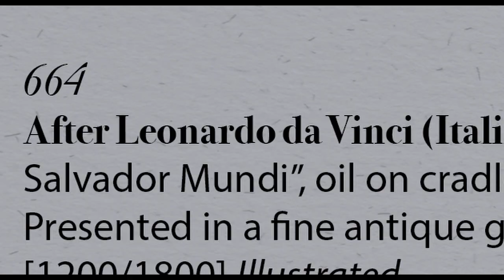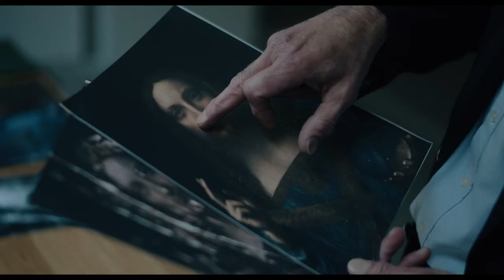THE LOST LEONARDO - Official Trailer - In Cinemas December 2, 2021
Uncover the story of the most talked about painting of the century in The Lost Leonardo — in cinemas from December 2.

The Lost Leonardo is the inside story behind the Salvator Mundi, the most expensive painting ever sold at $450 million. From the moment the painting is bought for $1175 at a shady New Orleans auction house, and the restorer discovers masterful Renaissance brush strokes under the heavy varnish of its cheap restoration, the Salvator Mundi’s fate is determined by an insatiable quest for fame, money and power. As its price soars, so do questions about its authenticity; is this painting really by Leonardo da Vinci?

Unravelling the hidden agendas of the richest men and most powerful art institutions in the world, The Lost Leonardo reveals how vested interests in the Salvator Mundi are of such tremendous power that truth becomes secondary.

Official Selection — 2021 Tribeca Film Festival

Directed by Andreas Koefoed

IN SELECTED CINEMAS DECEMBER 2